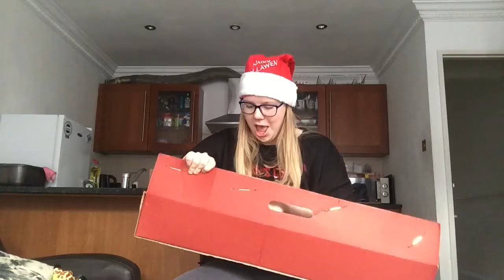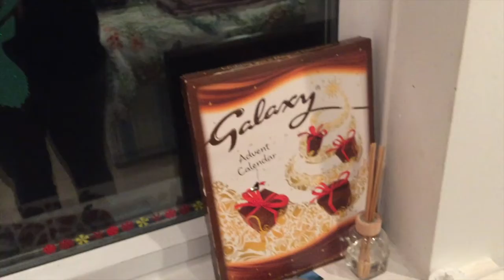Put up my Christmas Decorations with me!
I just love Christmas and that's all you really need to know for this video ngl

Keep Jabbering,

Love Jenna xx